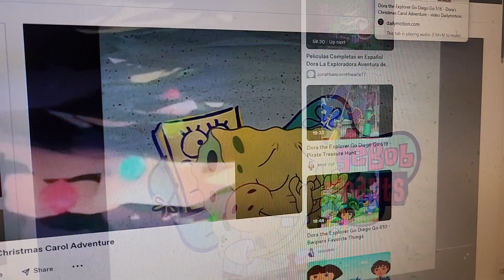It's a SpongeBob Christmas and Dora's Christmas Carol Adventure intro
Join SpongeBob Dora and all thire Friends Christmas Carol Adventure